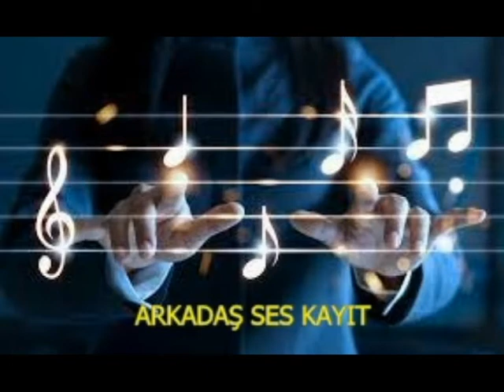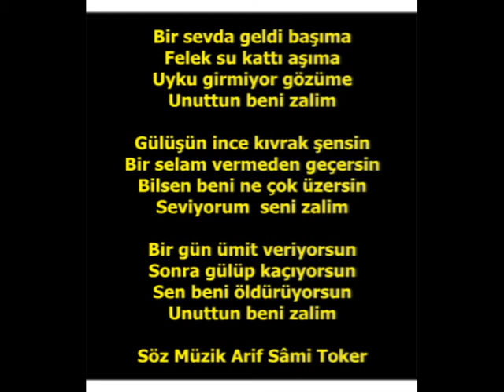Güzide Kasacı Bir Sevda Geldi Başıma CD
Söz Müzik Arif Sâmi Toker

Bir sevda geldi başıma
Felek su kattı aşıma
Uyku girmiyor gözüme
Unuttun beni zalim

Gülüşün ince kıvrak şensin
Bir selam vermeden geçersin
Bilsen beni ne çok üzersin
Seviyorum  seni zalim

Bir gün ümit veriyorsun
Sonra gülüp kaçıyorsun
Sen beni öldürüyorsun
Unuttun beni zalim